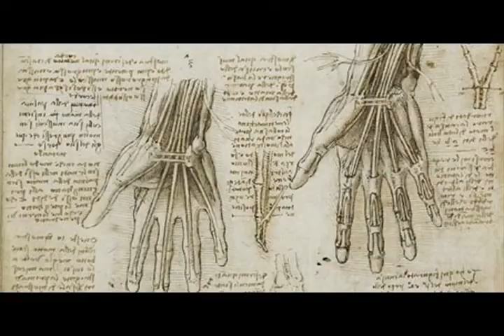Darryl John Kennedy - Requiem for Leonardo Da Vinci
This is a Requiem, a music compositional tribute to my mentor; the greatest genius, ever to walk the earth: Leonardo Da Vinci.